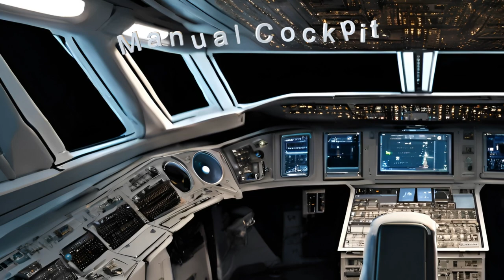Daily Spaceship - Nova Nomad, Single Seat Sport Ship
The Daily Spaceship

Name: Nova Nomad
Planet of Origin: TOI 270 b

Embark on an interstellar adventure with the Nova Nomad, the ultimate alien spaceship from the distant planet TOI 270 b! 🚀 Explore its compact design, high-speed capability, and unrivaled features as we redefine space travel. Join us on a journey to the stars unlike any other!